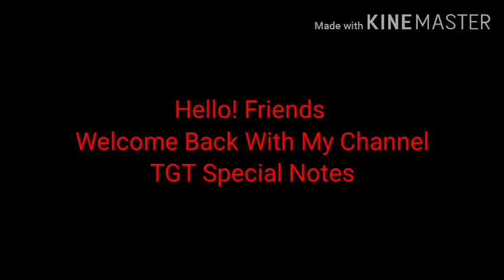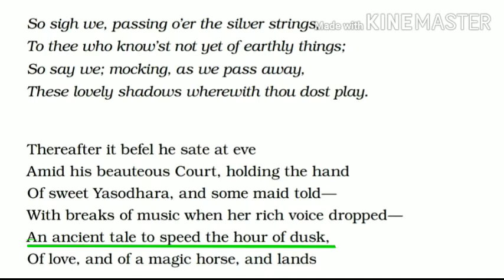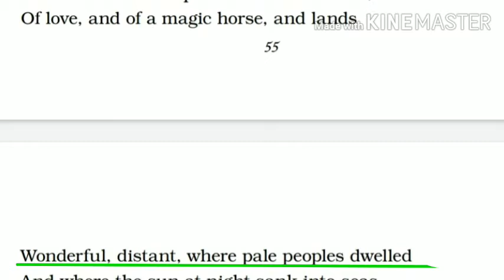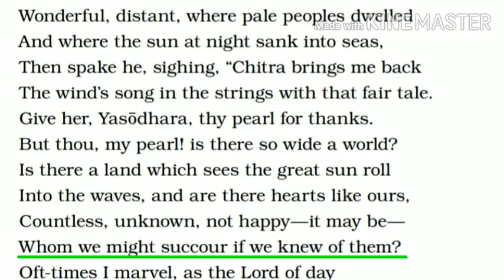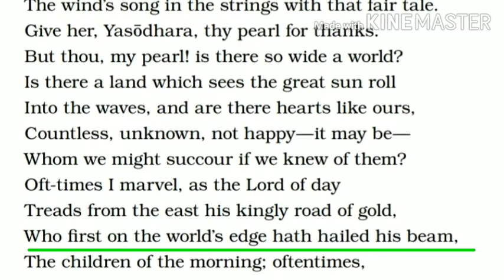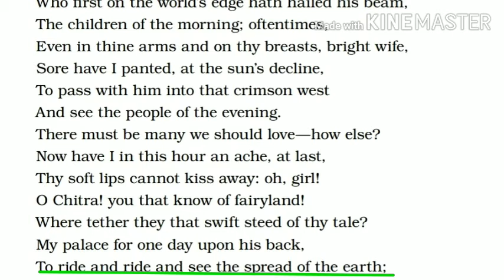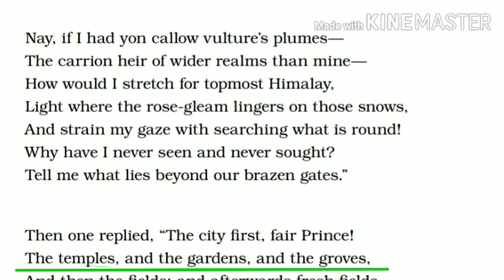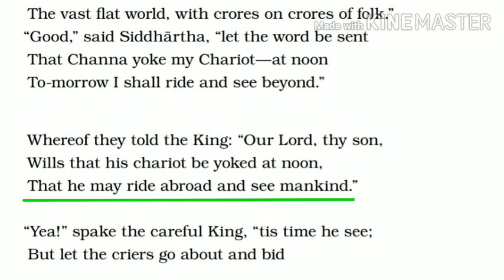The Light Of Asia By Edwin Arnold In Hindi Part 2nd